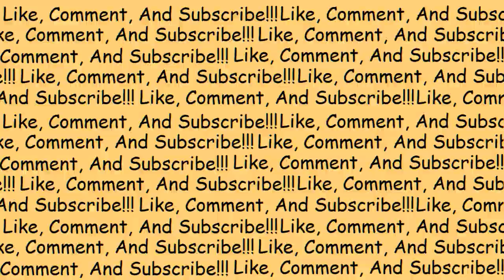GOODBYE... || Resident Evil 4 || 3-3